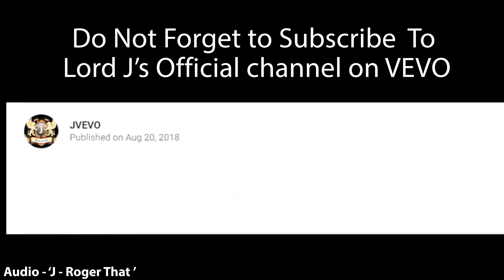LORD J (Global Fan Poster Mania)(Los Angeles Edition)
This is one of LORD J's poster campaign in Los Angeles(United States Of America.